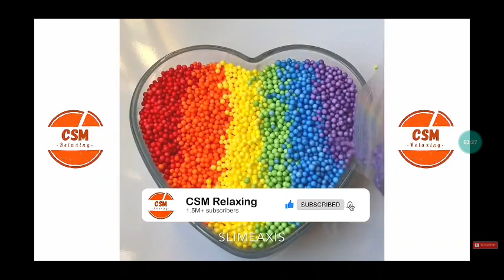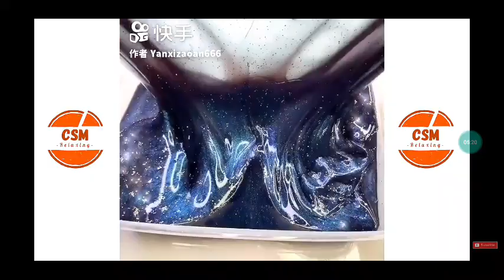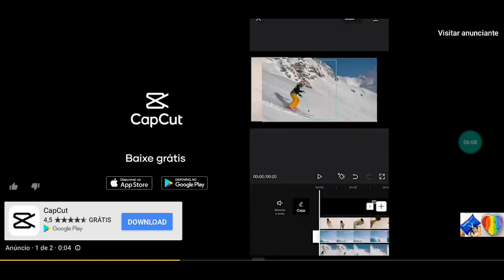7 de março de 2021